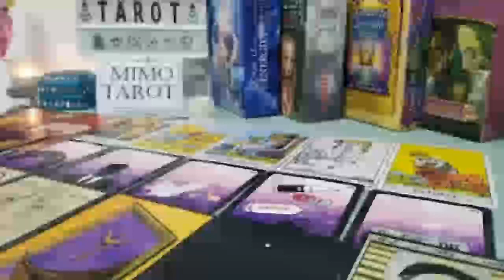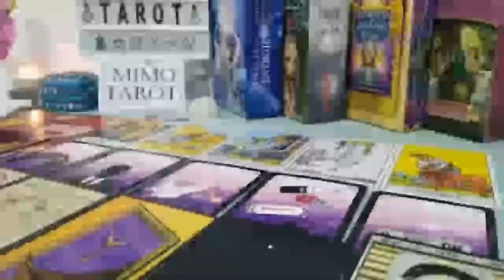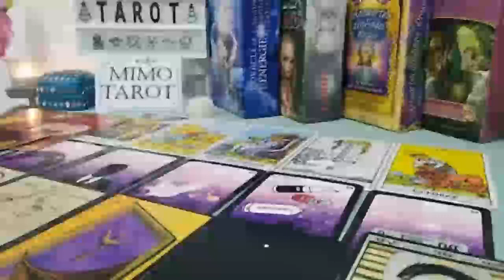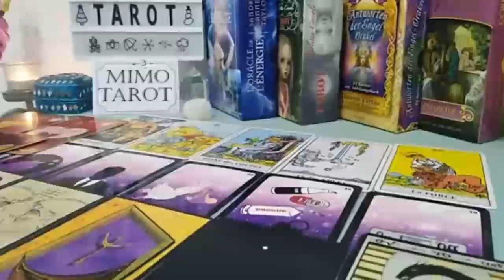AQUARIUS TAROT LOVE READING, THEY GAVE IT TO YOU YEARS AGO, BUT ITS ON ITS WAY BACK TO THEM 1000